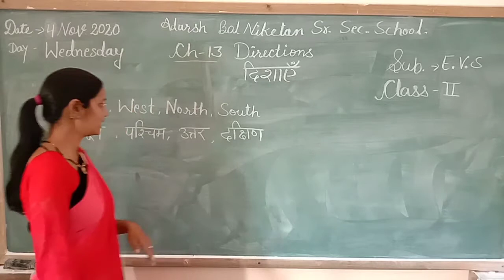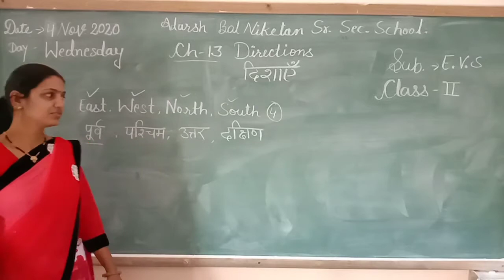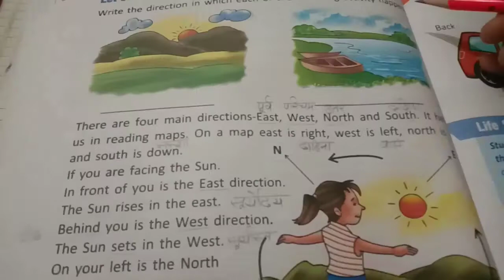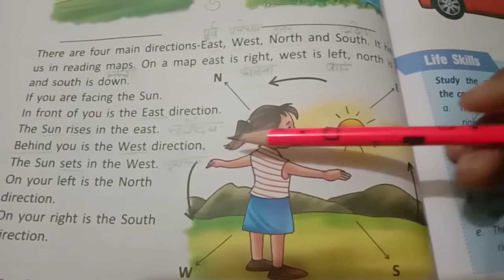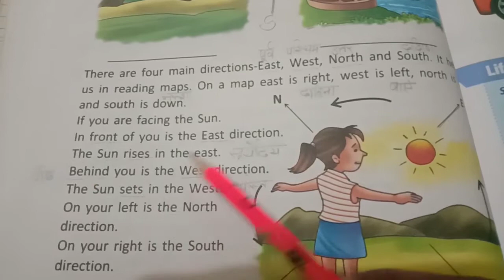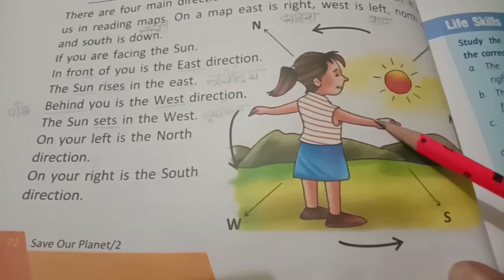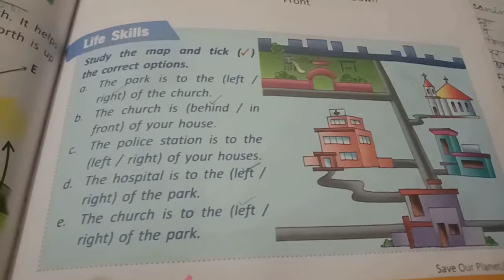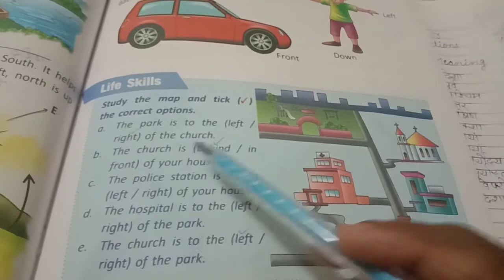ABN school sub. EVS class- 2 chapter -13 Directions part -1